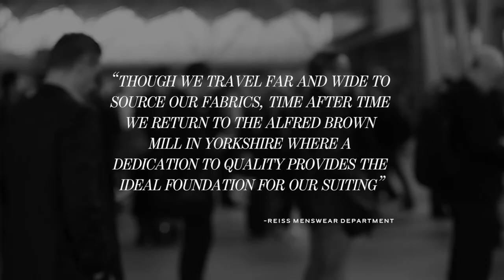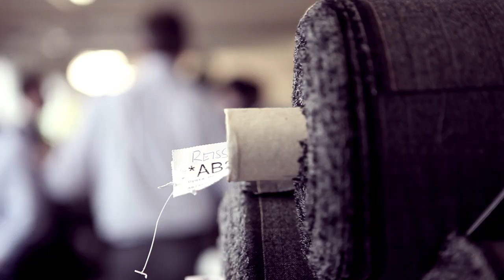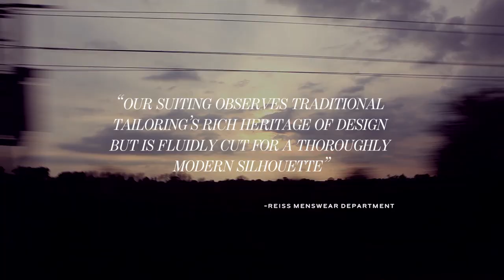REISS MEET THE MAKERS: Alfred Brown Mill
Captured on film, see what happened when Reiss menswear insiders visited Yorkshire’s Alfred Brown mill - a key source for our tailoring fabrics.